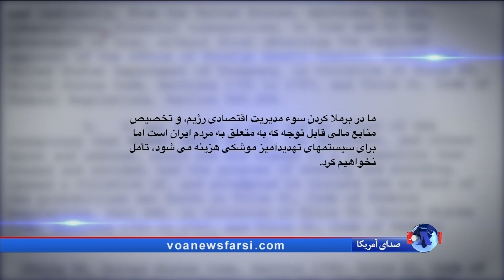جزئیاتی از تحریم افراد مرتبط به برنامه موشکی جمهوری اسلامی توسط آمریکا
آمریکا تحریمهای جدید علیه جمهوری اسلامی ایران اعلام کرد. وزارت خزانه داری آمریکا میگوید عملکرد ایران نشان میدهد رژیم ایران به توسعه برنامه موشکی خود بیشتر اهمیت میدهد تا رفاه مردم اش.